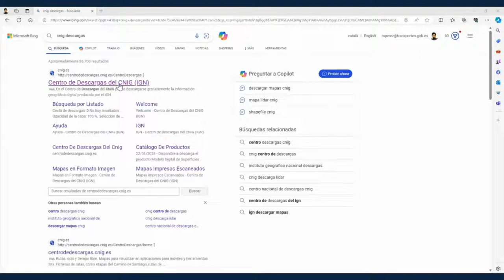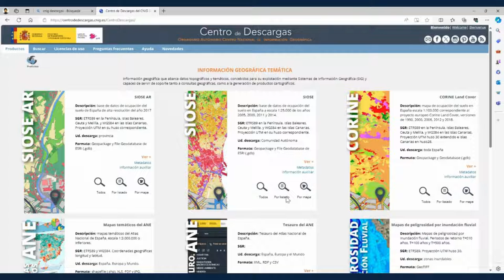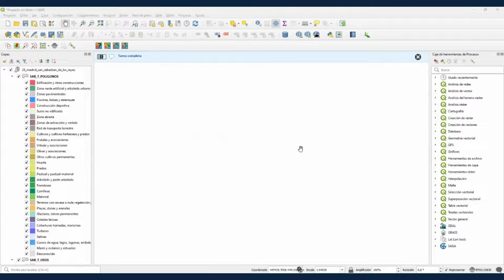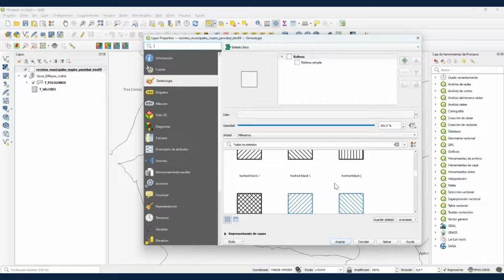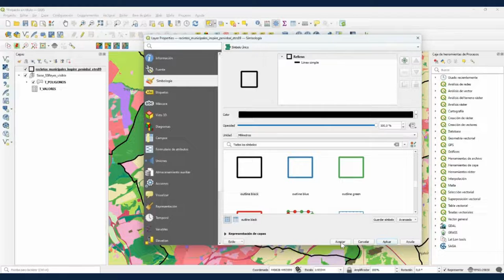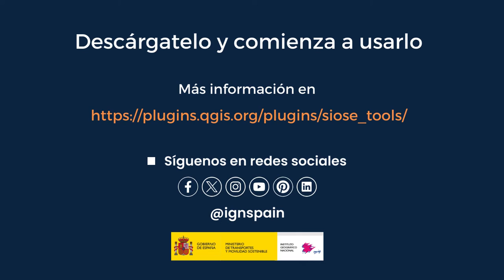Plugin QGIS Siose Tools "Herramienta recorte" - Instituto Geográfico Nacional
En este vídeo se muestra cómo descargar los datos de SIOSE y de SIOSE AR de la web de descargas del CNIG, así como el funcionamiento de la herramienta de recorte por municipios en SIOSE AR o el recorte por ventana o por selección para los datos de SIOSE.

Y conoce el resto de nuestros canales: 💯 💪 ❤️:
⭐Instagram: ▶   / ignspain
⭐Facebook: ▶   / ignspain
⭐Twitter: ▶   / ignspain
⭐Linkedin: ▶   / instituto-geografico-nacional-cnig-spain